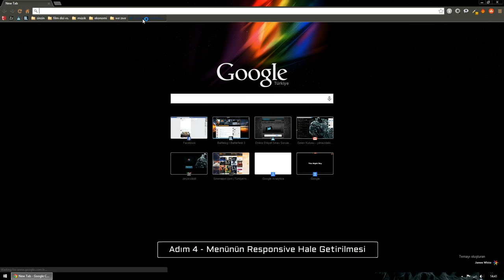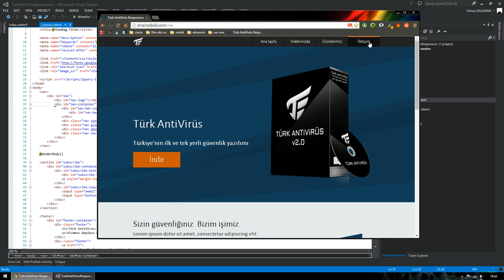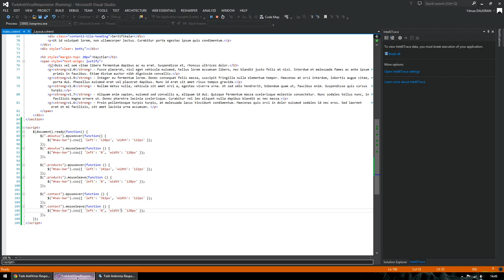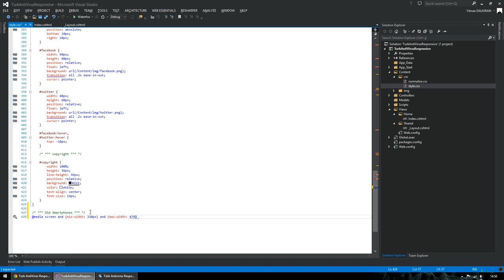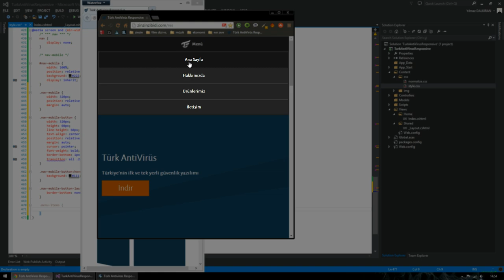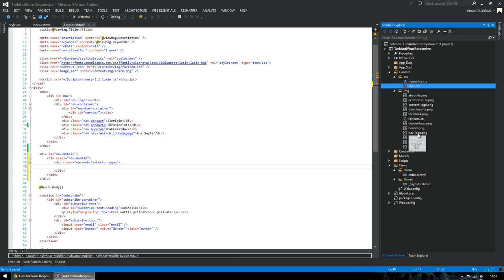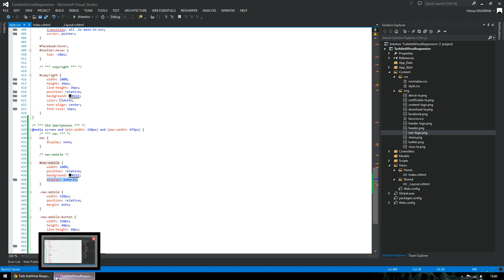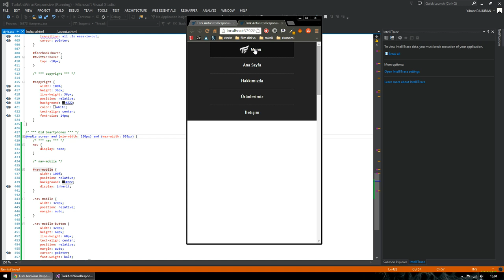Responsive Web Sitesi Nasıl Yapılır? (Adım 4)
Menünün responsive hâle getirilmesi

Responsive menü nasıl yapılır?